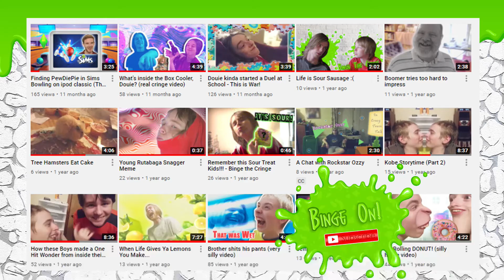Farm Living | Uncle Hairy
Uncle hairy singing green acres theme song. FAAAAARM Living!